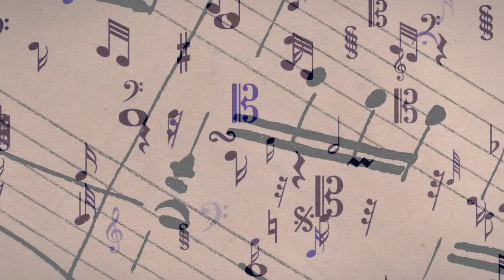Em Defesa de uma Improvisação Musical mais LIVRE!: um ensaio ético-estético para improvisadores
O que significa o adjetivo "LIVRE" em estilos como "Free Jazz" ou "Improvisação Livre"? Nesse vídeo-ensaio eu respondo a essa pergunta com o meu próprio conceito de liberdade improvisacional - a liberdade para tocar em qualquer estilo (ou "Idioma") e em qualquer nível técnico SEM CONSTRANGIMENTO, timidez ou insegurança.

Esse ideal de liberdade improvisacional exige a criação de um espaço específico no qual os comportamentos (sociais, psicológicos e musicais) dos improvisadores são pautados por uma aceitação generalizada da natureza experimental da improvisação, ou seja, pela aceitação a princípio de todos os "erros", "rusgas", momentos de "caos" ou "monotonia",  diversidade  (ou inconsistência) estilística, etc.

Somente assim é possível sustentar um espaço de improvisação realmente voltado para a experiência pessoal dos músicos, e para facilitar a entrada em um estado de fluxo, e não para a atividade (muito honrada, por sinal) de apresentar objetos musicais para um público ouvinte em um palco formal.

Não esqueça de participar da discussão com o seu comentário aqui embaixo!

00:00 - introdução
01:51 - Em Defesa de um improviso mais LIVRE
07:05 -
14:42 - "Design de Interiores"
17:10 - "Liberté, Égalité, Fraternité"
25:25 - conclusão